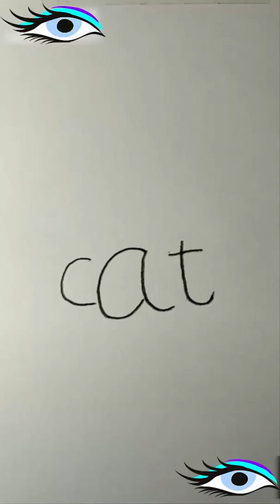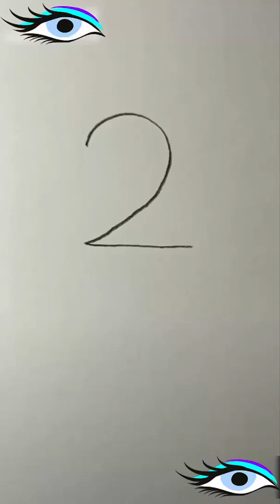Amazing Simple drawings